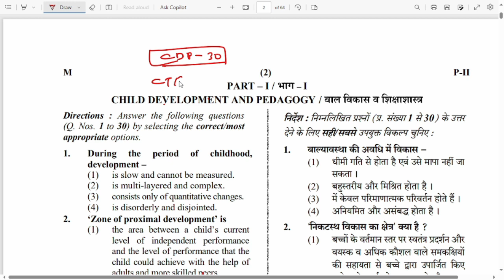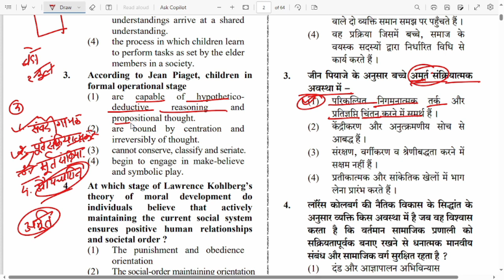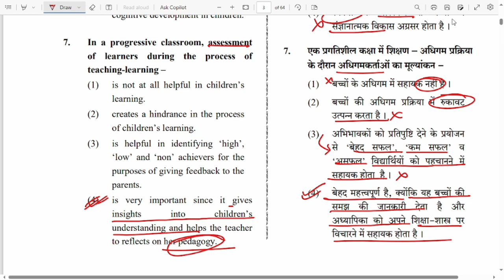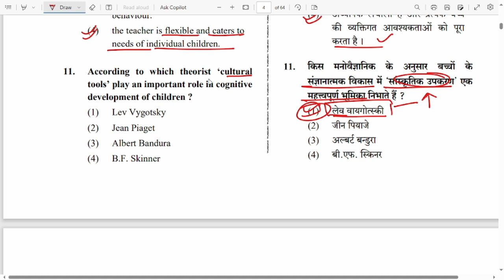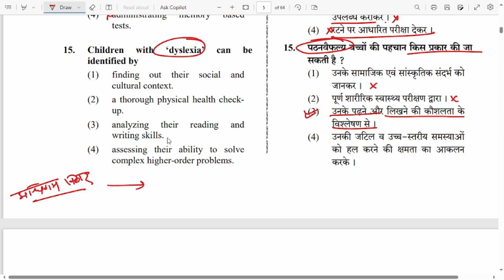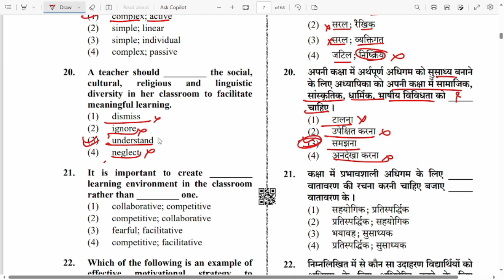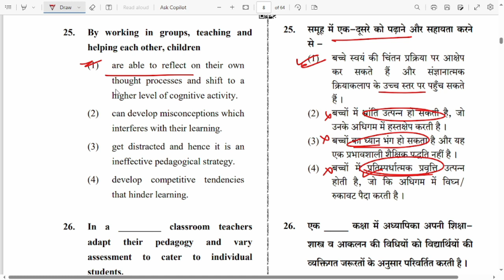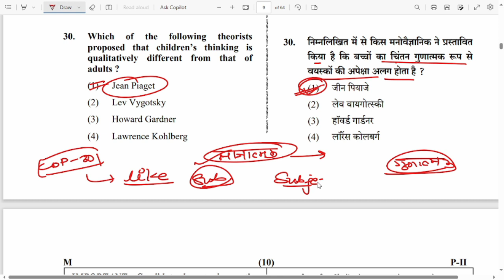CTET JAN 2024 || CDP बालविकास Offline Paper Analysis प्रैक्टिस सेट- 12 ||Previous year Que Jan 2021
CTET JAN 2024 || CDP बालविकास Online Paper Analysis प्रैक्टिस सेट- 11 || Previous year Que Jan 2021

CTET JAN 2024 || CDP बालविकास Online Paper Analysis प्रैक्टिस सेट- 9 || Previous year Que 29 Jan 23

CTET JAN 2024 || CDP बालविकास एवंं शिक्षाशास्‍त्र प्रैक्टिस सेट- 7|| Previous year Que MCQ 29 Dec 22

CTET JAN 2024 || CDP बालविकास एवंं शिक्षाशास्‍त्र प्रैक्टिस सेट- 5|| Previous year Que MCQ 28 Jan 23

CTET JAN 2024 || CDP बालविकास एवंं शिक्षाशास्‍त्र प्रैक्टिस सेट- 3|| Previous year Que MCQ 28 Dec 22